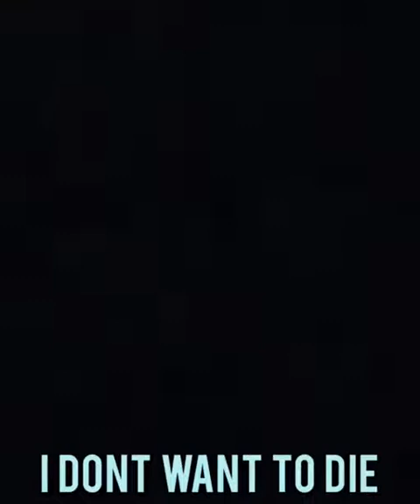July 5, 2022